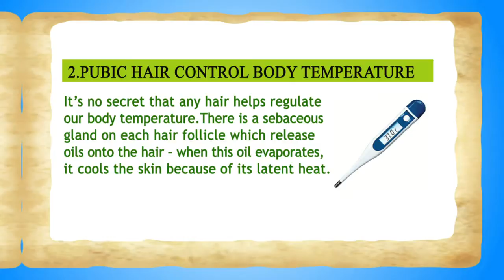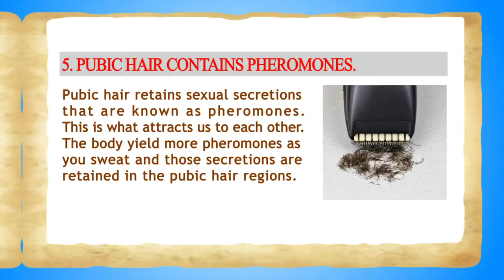6 Horrifying Reasons Why Not To Shave Your PUBIC Hairs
6 Horrifying Reasons Why Not To Shave Your PUBIC Hairs